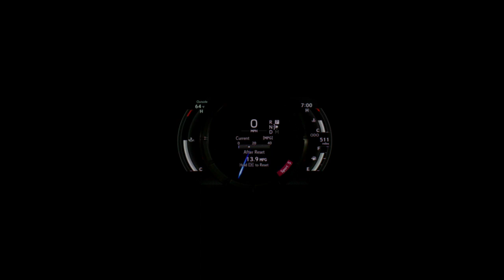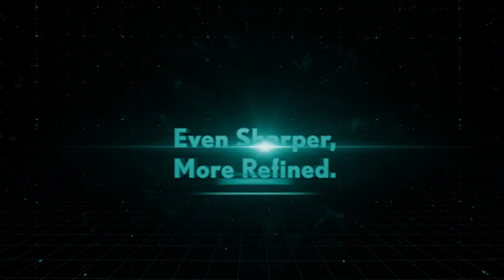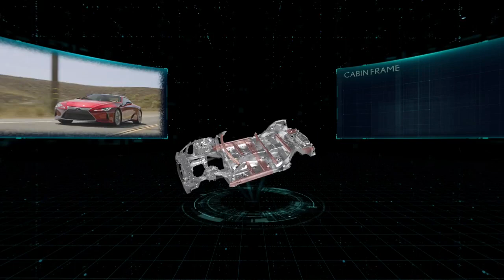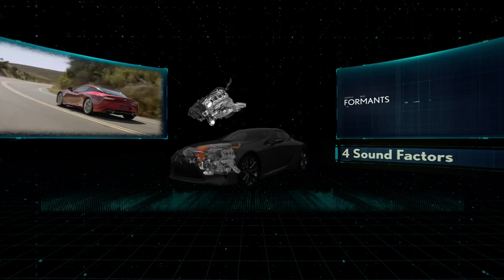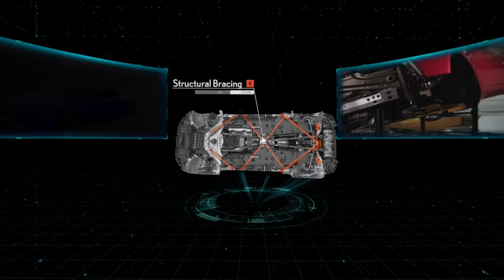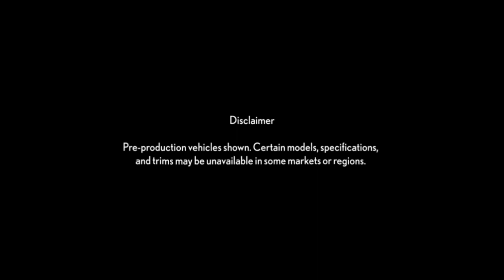Lexus LC Coupe & LC Convertible VR Enhanced 2D Video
Experience the new Lexus LC Coupe and LC Convertible in full 360-degree view wearing VR goggles or cardboard goggles. If you don’t have goggles, you can watch the Enhanced 2D video that will allow you to move the smartphone screen around to get a sense of the 360-degree experience. On your tablet you can use your finger to move around the screen to get the sense of the 360-degree view.

The immersive LC Coupe section takes you from concept coupe to street ready coupe, shows the thorough suitability testing, explains Lexus Driving Signature, shows all of the technical and driving dynamic LC enhancements and has you sitting shotgun next to Lexus Brand Ambassador and Hall of Fame Driver, Scott Pruett, as he puts the LC Coupe through its paces at the iconic Laguna Seca Raceway. The LC Convertible section takes you through all of the technical enhancements made in transforming the coupe to convertible. You will drive shotgun in 360-degree view as the convertible roof is lower to beautiful California sunshine and palm trees. And when the evenings are cooler, the Lexus Climate Concierge is available to provide the comfort you desire.

0:00 From Concept to Real Coupe
0:32 LC Coupe’s Distinctive Exhaust Sound
1:07 LC Coupe’s Design, Development and Suitability Testing
2:34 Lexus Driving Signature
3:00 LC Development Focus: Ever Sharper, More Refined
3:17 Linear Steering Pillar Technical Updates
6:15 Rhythmical Shifting Pillar Technical Updates
7:33 Engine Sound Creation Pillar Technical Updates
8:32 Riding Shotgun with Scott Pruett Around Laguna Seca Raceway
10:50 LC Convertible Technical Enhancements
12:11 LC Convertible Retractable Roof
13:06 Lexus Climate Concierge
13:31 Closing